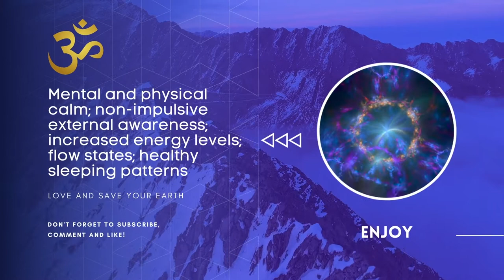Sensorimotor Rhythm (SMR): ~ 12.5 - 15 Hz: Mu Waves for increased energy levels; flow states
SMR rhythms are linked to the Mu wave and flow states', which are alert, focused, and relaxed. They are sometimes called an 'idling rhythm' by some researchers. These rhythms occur when the body is not active after exercise and have been shown to be helpful in treating sleep-related problems such as restless leg syndrome.

Athletes and other physically fit individuals have high levels of SMR, which could explain their healthy sleeping patterns. In contrast, those suffering from insomnia may often show lower levels.

Clinicians have used SMR brainwave stimulation to improve concentration, reading speed, energy, and for treating epilepsy, ADHD and other disorders such as anxiety, depression, stress, and stress. This stimulation may be especially helpful for people who are not physically fit or have difficulty exercising. SMR brain waves are associated with mental and physical calm; non-impulsive external awareness; increased energy levels; flow states; healthy sleeping patterns.

Sensorimotor Rhythm (SMR): ~ 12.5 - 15 Hz